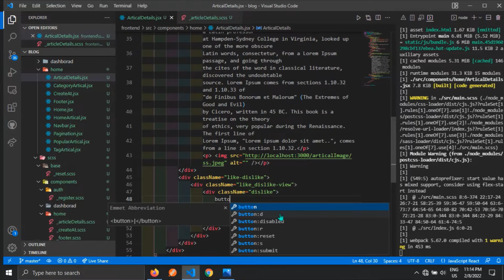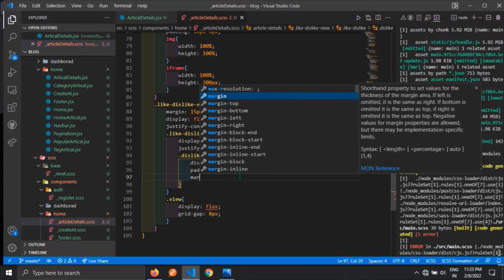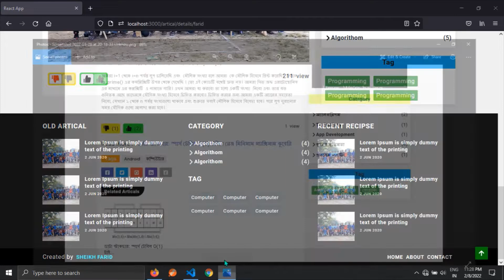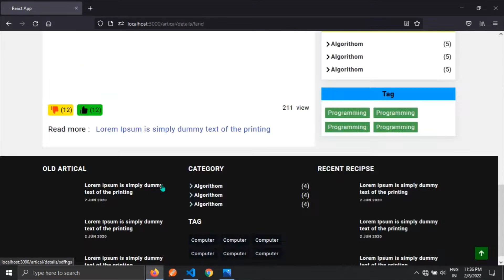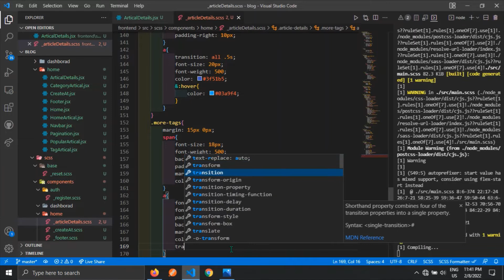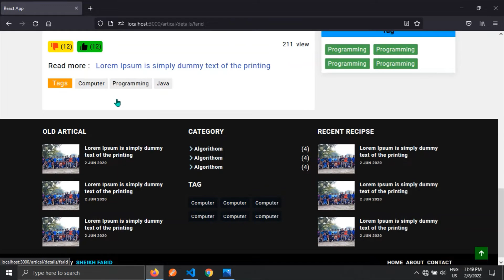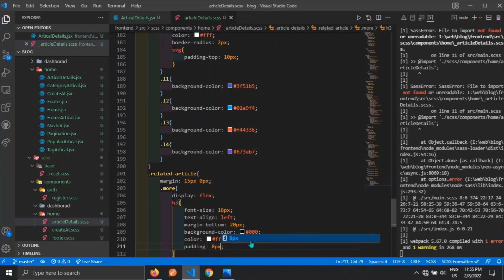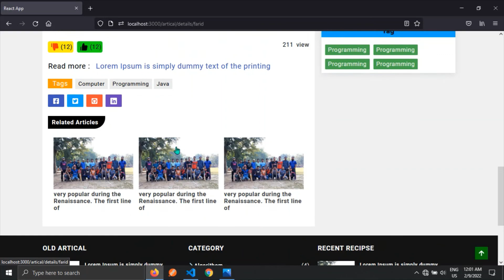MERN STACK Multi Author Blogging like dislike related article #17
In this video described how to create blog like dislike and related blog section using sass

project feature

1. user login and register
2. blogger login  and register
3. blogger create blog and post
4. admin create blog category and handle all blogger
5. admin remove and block blogger
6. user like , dislike blog and comment
7. login with facebook, google  system
8.search blog  system

MERN Stack multi author blog project. How to create a full-stack app using mern
 Node, Express , bcrypt ,  body-parser , cookie-parser , cors , date-and-time , dotenv ,  formidable , jsonwebtoken , mongoose , nodemailer , validator , email js